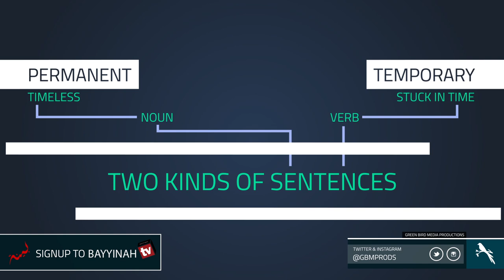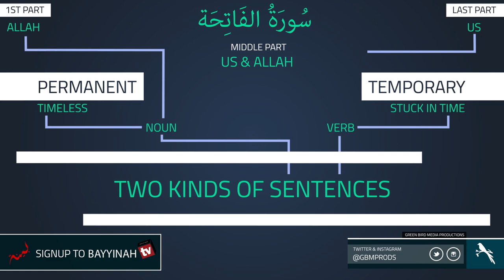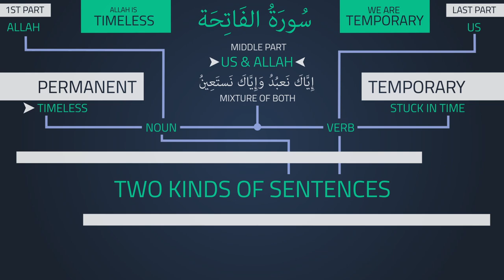|| Noun & Verb | Quran Gems | GBMProductions || HD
A video illustration how permanent and temporary form are used with nouns and verbs, Surah Al Fatihah